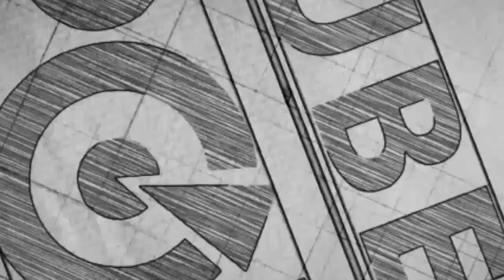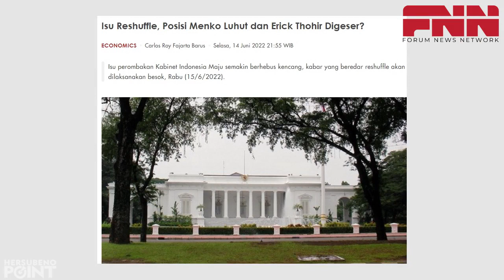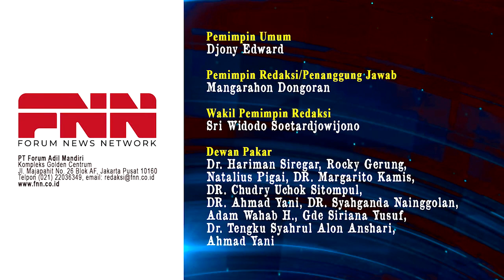RESHUFLE KABINET JILID 3. JOKOWI TUTUP PELUANG ANIES NYAPRES